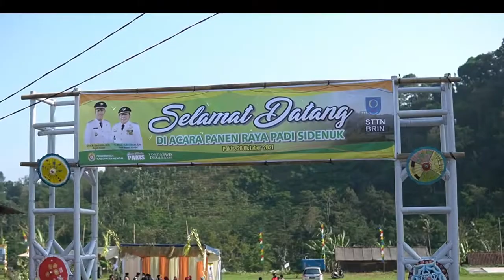Panen Raya Padi Sidenuk di Desa Wisata Pakis Kec Limbangan Kab Kendal#STTN BRIN